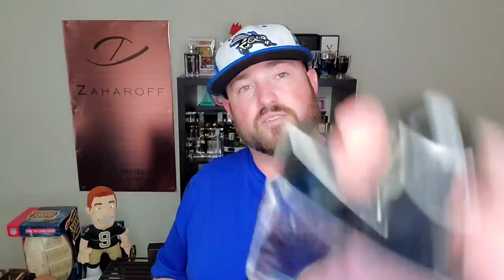Weekly Fragrance Rotation | Week #16 | Cologne | Perfume